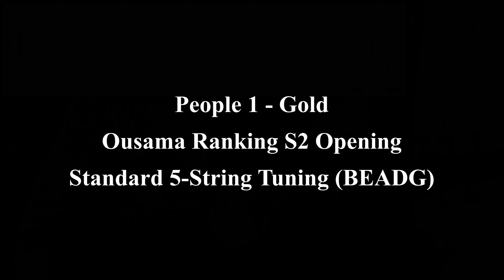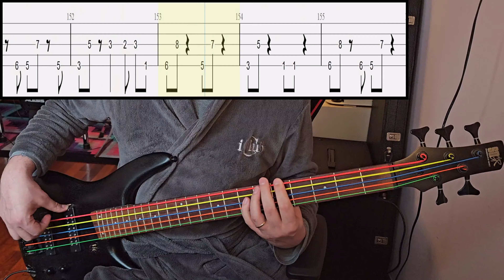People 1 - Gold - Bass Cover With Tab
Artist: People 1
Song: Gold
Anime: Ousama Ranking
Tuning: Standard 5-String Tuning (BEADG)